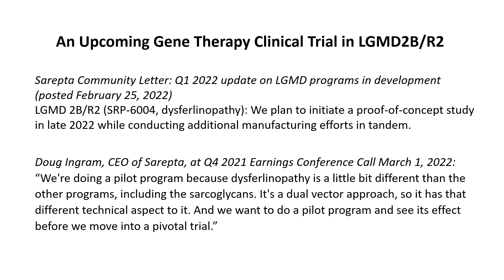Upcoming Gene Therapy Trials for LGMD2B and 2I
Sarepta announced plans to do a "proof of principle" clinical trial of gene therapy in dysferlinopathy (LGMD2B/R2), and Atamyo gave an update on their planned trial of LGMD2I/R9 gene therapy.  Both trials are forecast to begin in late 2022.